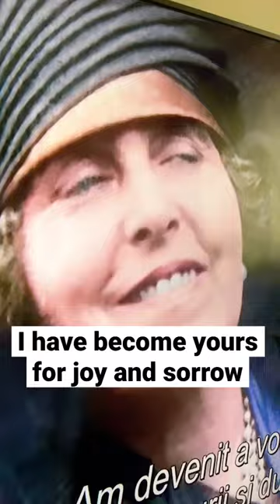Queen Maria of Romania her last poem to the Romanian people.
Regina Maria a fost cea care a ajutat România sa se unească.